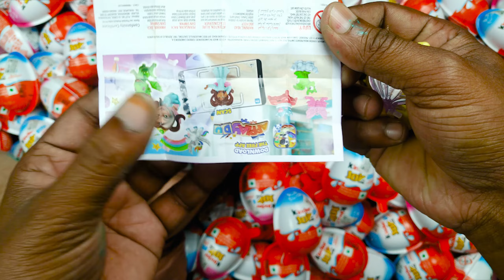Yummy Kinder Surprise Egg Toys Opening - A Lot Of Kinder Joy Chocolate ASMR Video